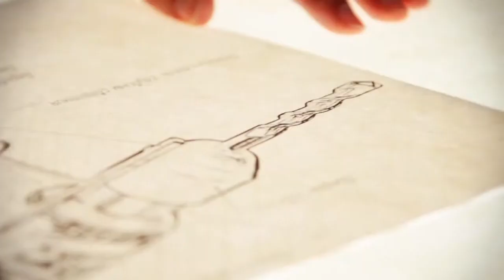2proektirovschik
К рекламному ролику SBM